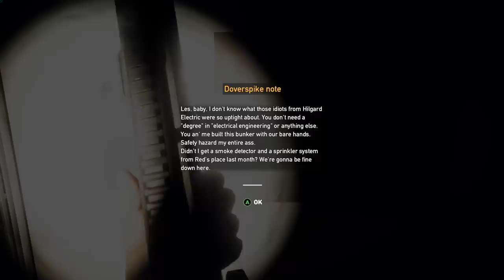Far Cry 5 - RETRIEVE THE DEATHWISH! Ep. 7!